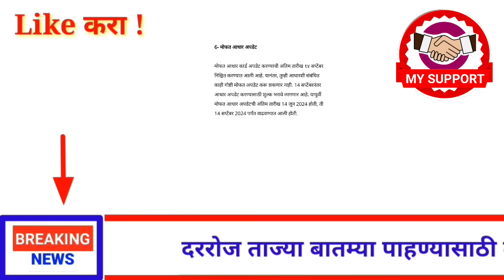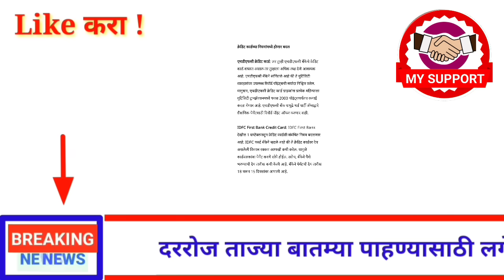आताच्या ठळक बातम्या ! राज्यात 10 धडाकेबाज निर्णय! आजपासून लागू ! 1 सप्टेंबर ! रविवार!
# मनोजजरांगे
# मराठासमाजउपोषण
# मनोजजरांगेपाटील

धन्यवाद !.